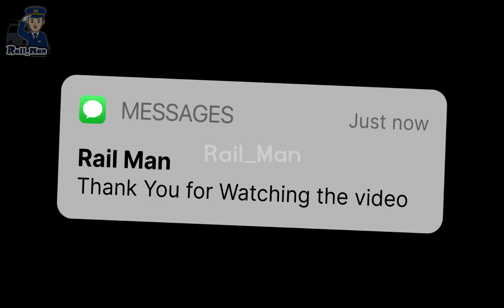46Dn Pakistan Express Entering Multan Cantt Railway Station with 9008 Locomotive | railman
46Dn Pakistan Express Entering Multan Cantt Railway Station with 9008 Locomotive | railman